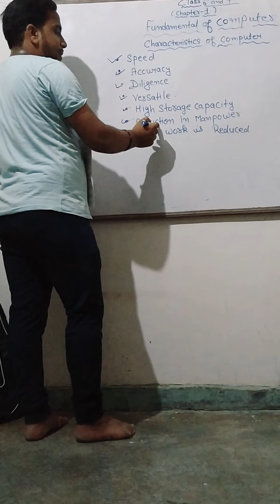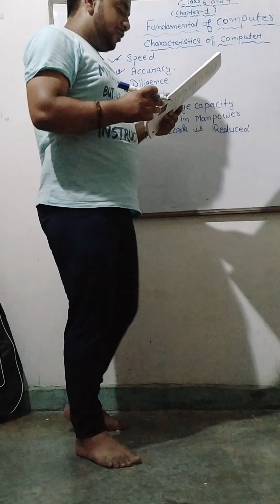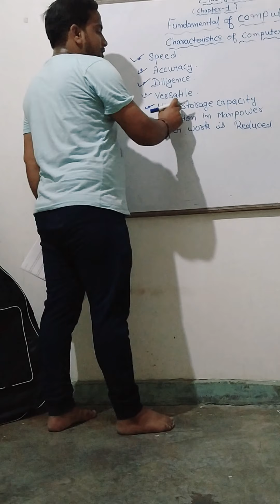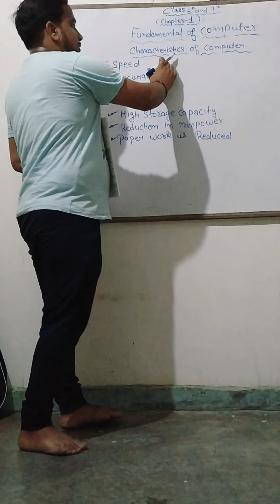Characteristics of Computer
Class 6 and 7.  ( Chapter 1)
By Mukul yadav